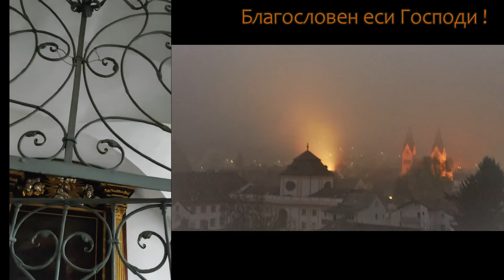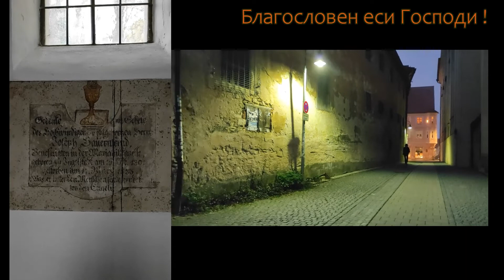Благословен еси Господи ! Hl. Erzengel Michael Kapelle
Hl. Erzengel Michael Kapelle
Eichstaett
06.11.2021